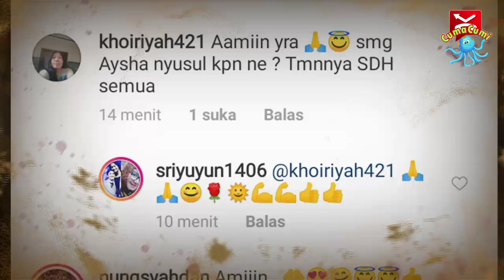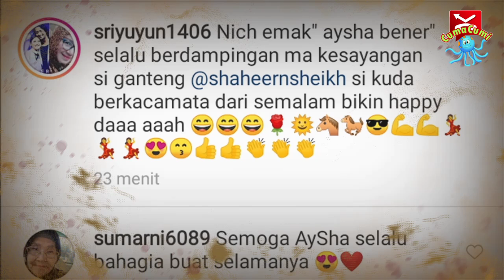Segera Menyusul Gotik Nih, Aysha Siap Go Publik? Ayu shaheer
S3lamat Datang di Channel CumaCumi